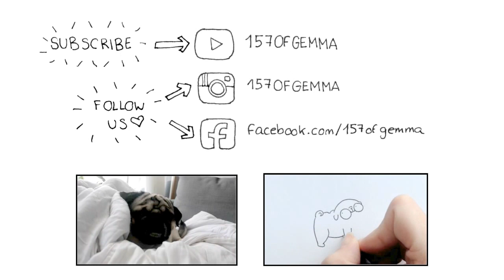Mochi the little drama queen pug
Drawing Mochi in his drama queen pose